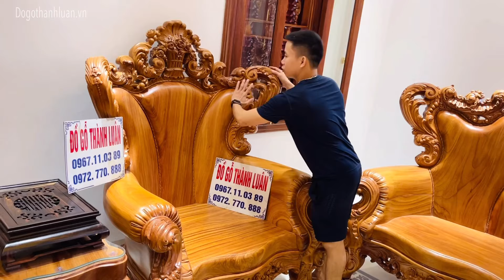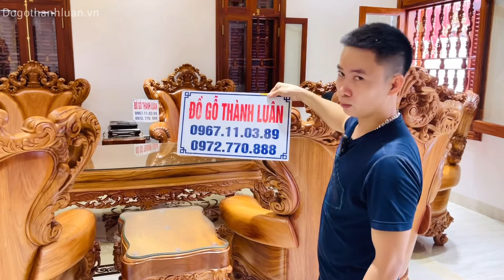Bàn Giao Bộ Ghế Hoàng Gia Cong Tứ Diện Gỗ Gõ Đỏ 10 Món. A Khánh Liêm Tuyền Hà Nam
Bộ Ghế Hoàng Gia Cong Tứ Diện Gỗ Gõ 10 Món được làm theo yêu cầu của gia đình anh Khánh đến từ Liêm Tuyền Phủ Lý Hà Nam.
Siêu phẩm hoàng gia trên được Đồ Gỗ Thành Luân ra mẫu cong tứ diện, to cao hoành tráng hơn hàng thông thường rất nhiều, về đường nét và kỹ thuật được đội ngũ thợ tay nghề nghệ nhân chế tác. Để sở hữu bộ sản phẩm trên quý khách phải đặt hàng trước 5 tháng từ khi đặt hàng.